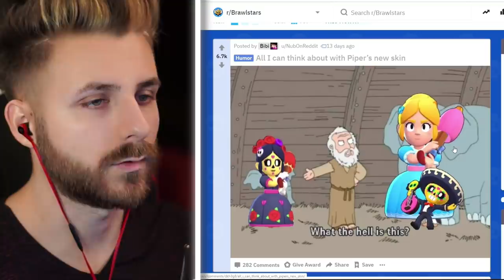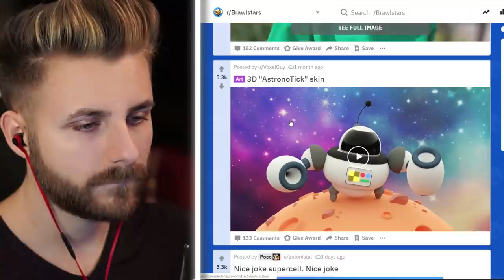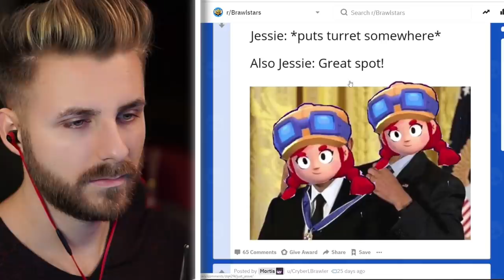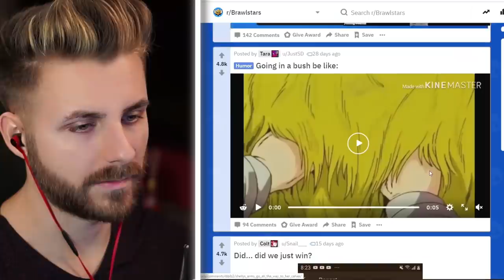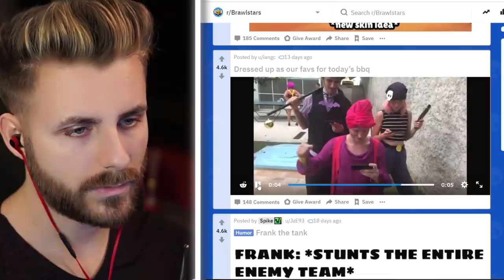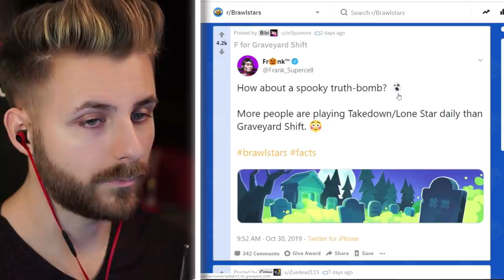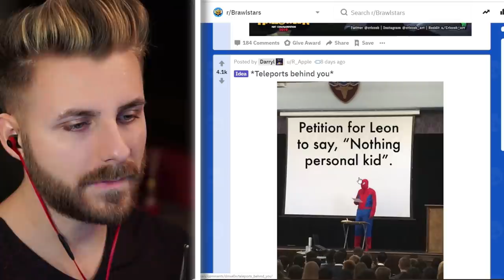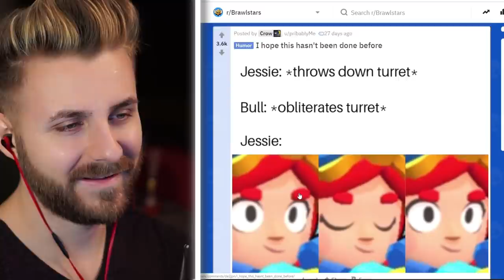SKIN-URI DE HALLOWEEN NELANSATE!